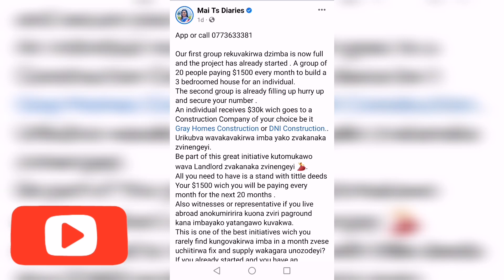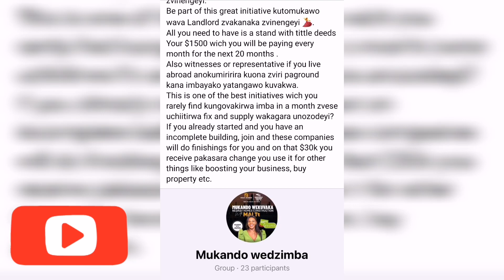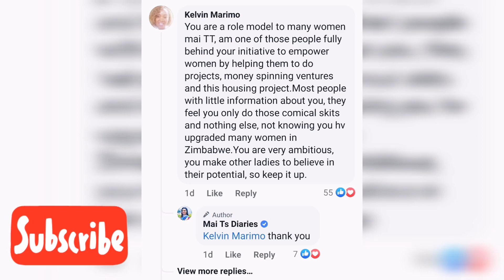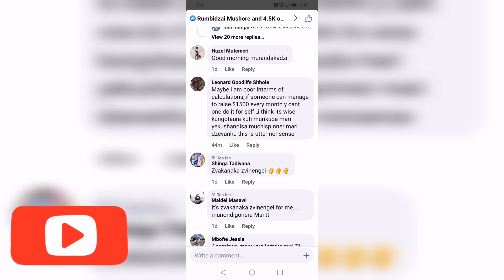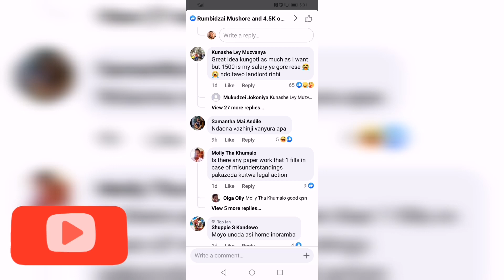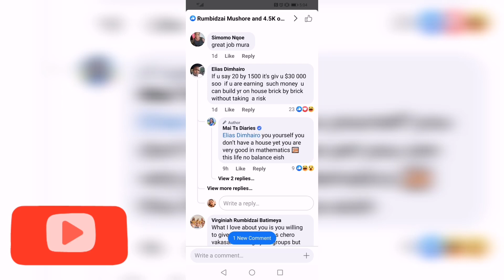Maitt vari kuda kuba mari dzemaround Allegedly!!